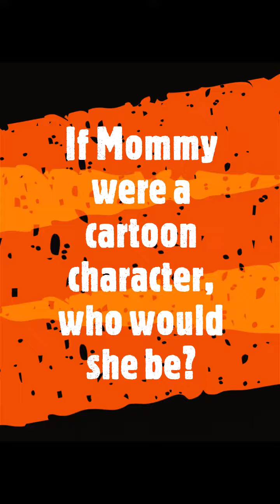Mothers Day2 Medium 1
Preschool Mother's Day Video 2019